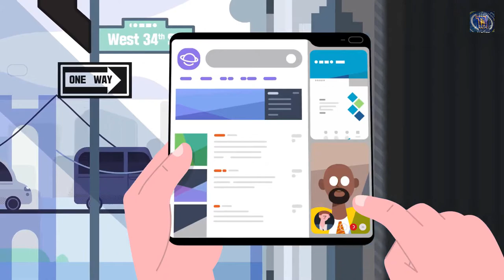Galaxy Fold UI Official Trailer |Galaxy Fold UI Walkthrough: Using Apps Official Video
🙏Namaskar dosto Official Trailer# Series ke is episode mein aapko kuch interesting review share kar raha hu jasie.
The Galaxy Fold comes with a few new interestign UI quirks that help navigating the foldable device in different ways.
Final Thoughts😀

Umeed hai apko video pasand aya hoga😍

💥Top Best Tricks to Work Faster Typing on Your Computer | Top Computer Shortcut Keys in Hindi

this information to be exactly true.

Copyright NOTE : ALL THE IMAGES/PICTURE S SHOWN IN THE VIDEO BELONGS TO THE RESPECTED OWNERS AND NOT ME.

Credit.